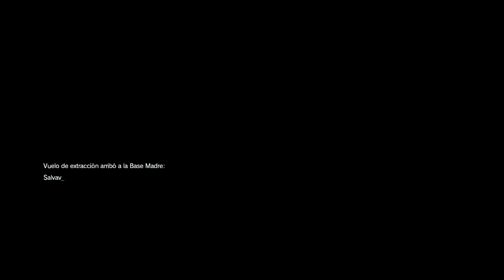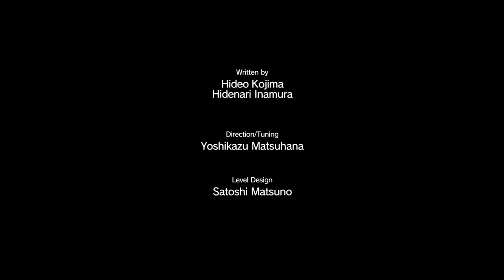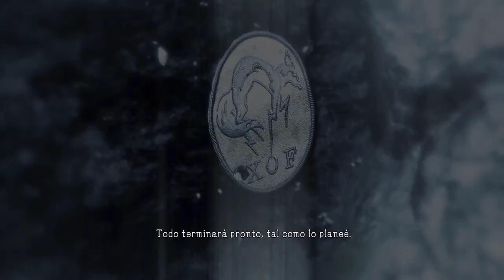2 Metal Gear Solid V The Phantom Pain